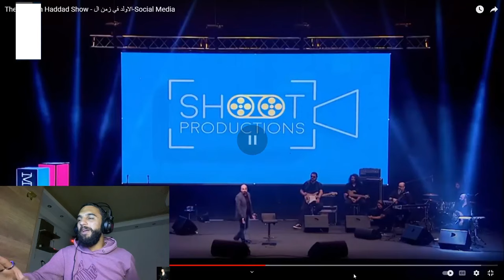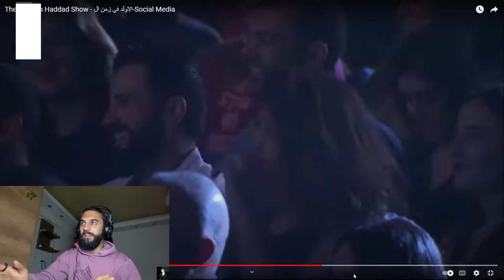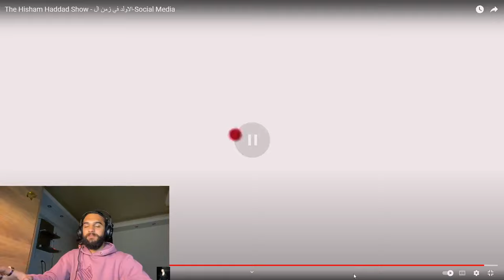REACTING TO HISHAM HADDAD STAND UP COMEDY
SHABEB make sure yall like w comment eh, w SUBSCRIBEEE, its not that hard kbeso l kabse bas w errr.

Make sure you follow me on all my social to see what else I do: